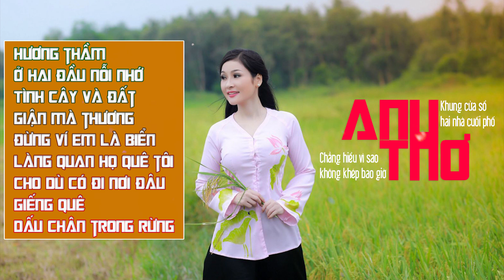Liên Khúc Trữ Tình Hay - Giọng ca trữ tình được nhiều người yêu mến nhất